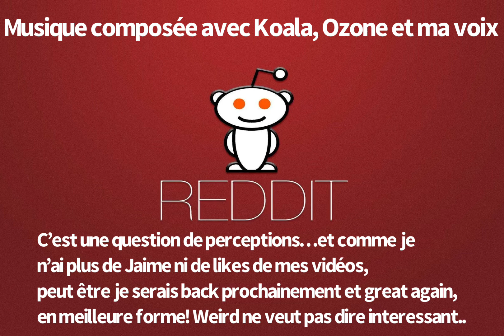Poisons Énergisants, prise 2